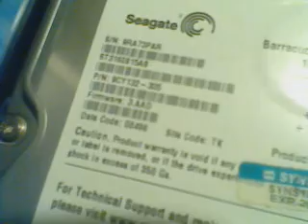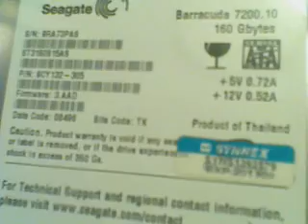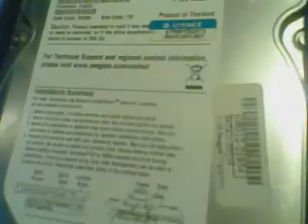ฮาร์ดดิสก์ 7 ลูกเชียงราย